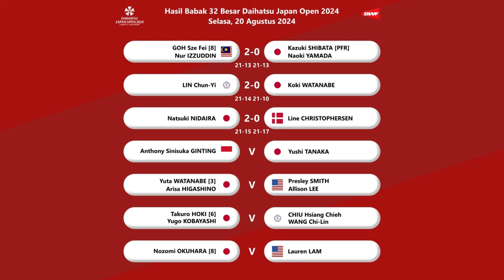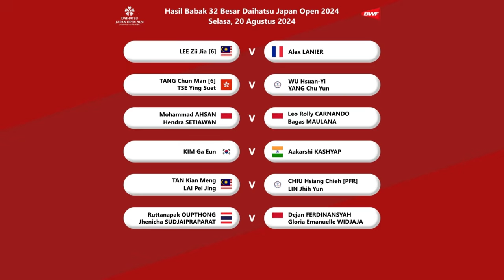HASIL JAPAN OPEN 2024 HARI INI. FAJAR/RIAN LOLOS 16 BESAR LIVE BWF TV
HASIL JAPAN OPEN 2024 DAY 1 HARI INI. FAJAR/RIAN LOLOS 16 BESAR LIVE BWF TV